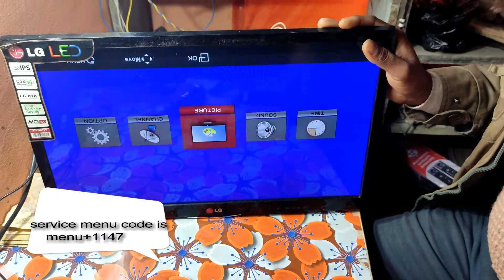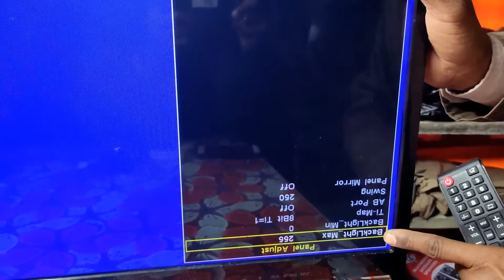LED TV की पैनल मे चित्र उल्टा आने पर क्या करे LED TV PANAL MIRROR PROBLEM